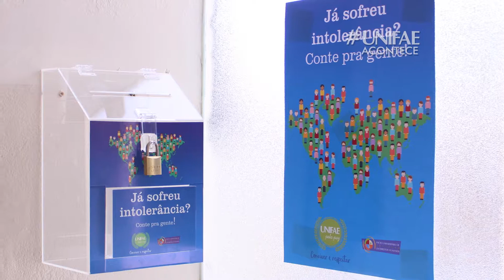UNIFAE DÁ INÍCIO A ATIVIDADES DO PACTO UNIVERSITÁRIO EM DIREITOS HUMANOS - UNIFAE ACONTECE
O Pacto Universitário de Educação em Direitos Humanos é uma proposta do MEC.